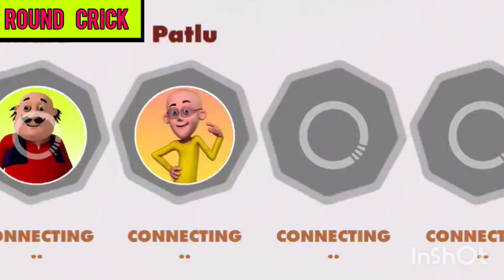Jhon vs Motu palu Race | motu patlu new episode